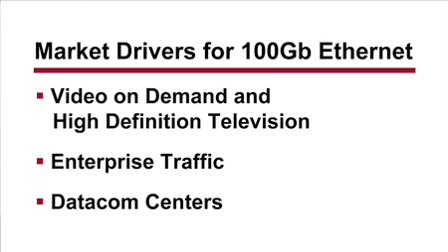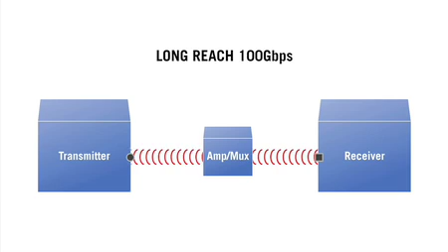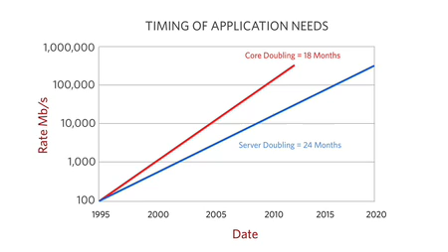Tellabs Get Schooled: The State of 100 Gigabit Ethernet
Ethernet is a highly scalable technology - ranging up to 40Gbps in some environments - and standards work is under way to scale Ethernet to 100Gbps with an expected go-to-market time of 2010. What does this new standard mean for service providers? How will it meet the demand of cost versus performance? Join Rick Younce, Tellabs Fellow, as he explains the market drivers behind 100GbE, the state of the technology and the challenges facing vendors.